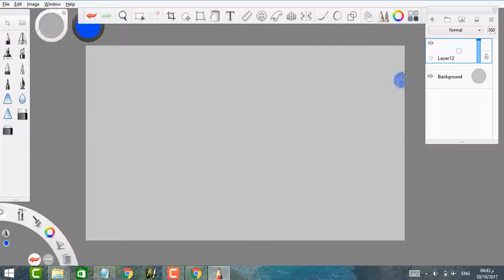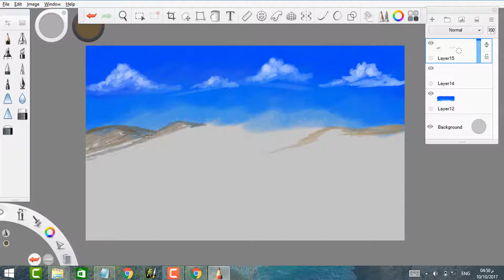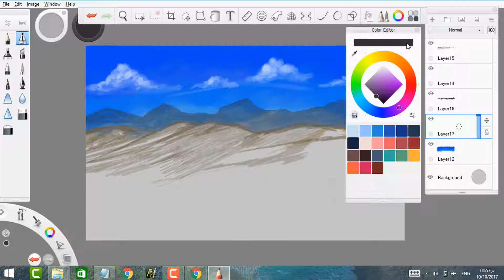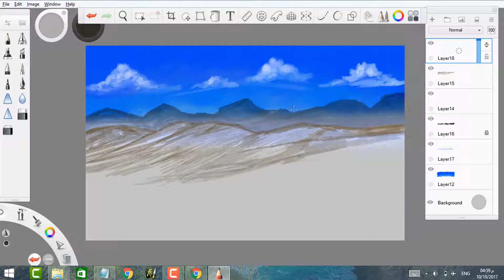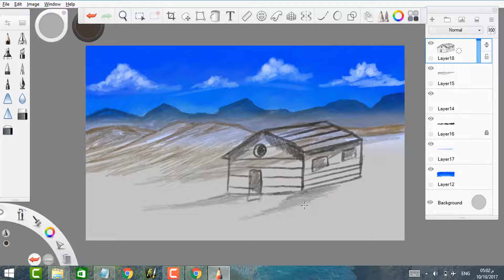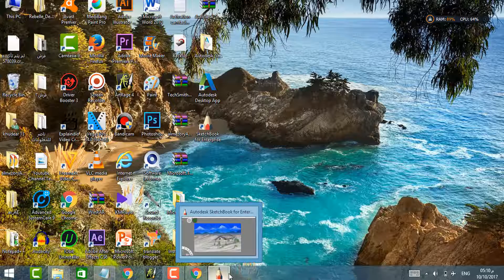رسم منظر طبيعي في سكتش بوك SketchBook